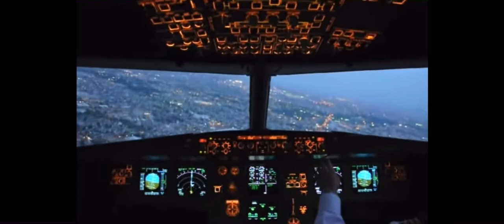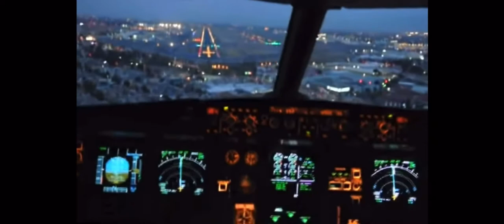Ruby Haunt - (The Death of Ruby)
Recorded with my calculator